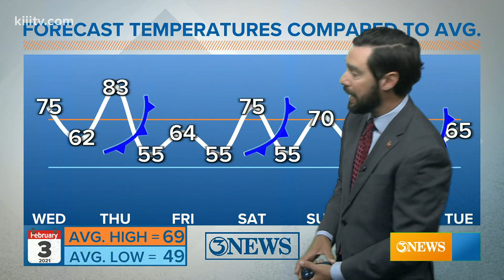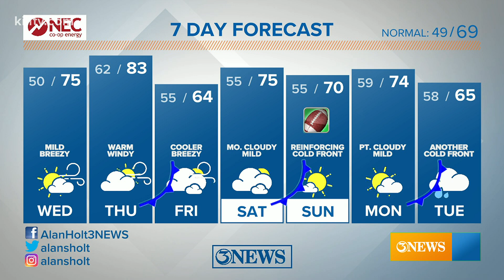Alan Holt KIII South Texas Weather Forecast 02-03-2021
Winds will be stronger on Thursday with highs in the low 80s.  A cold front moves in Thursday night/Friday morning, dropping highs into the middle 60s.